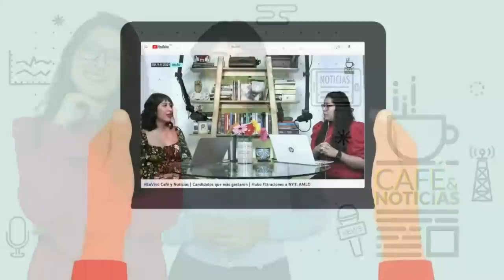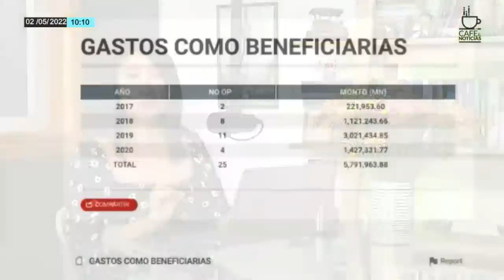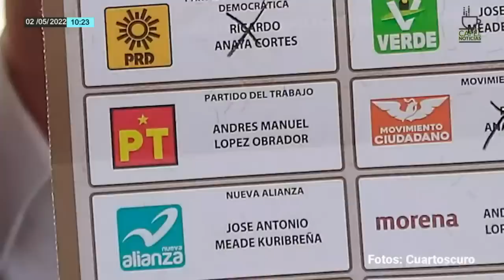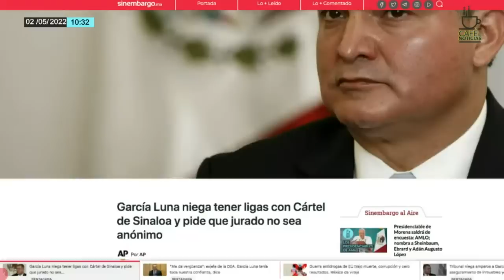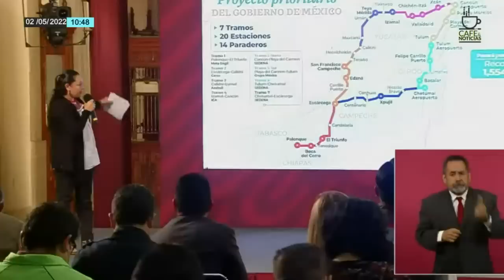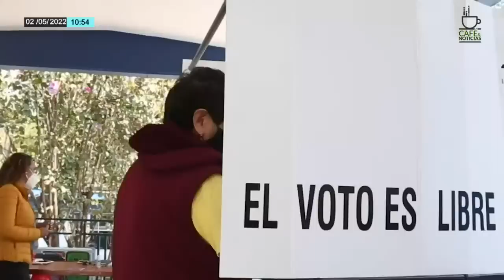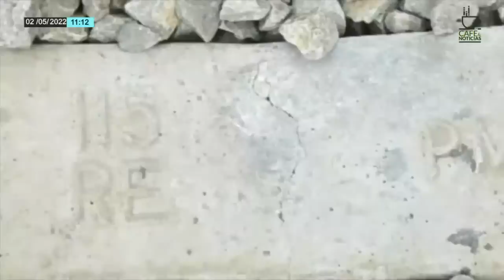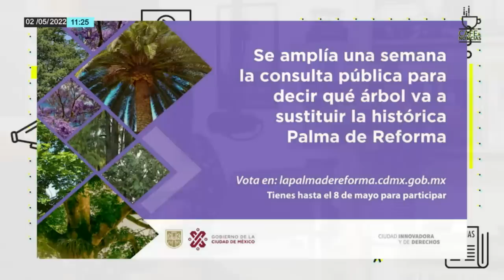Ebrard buscará candidatura para 2024 | Aureoles y la opulencia de sus hijas